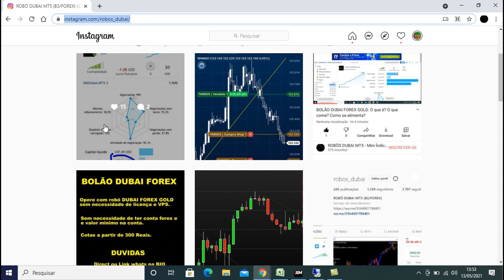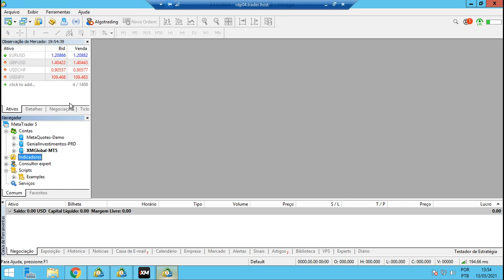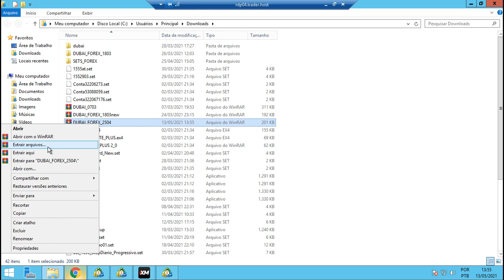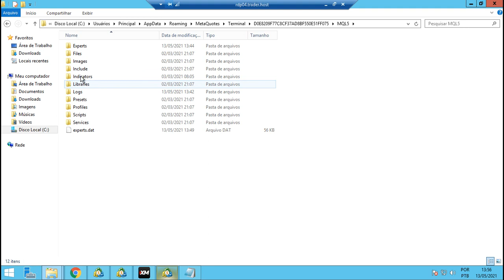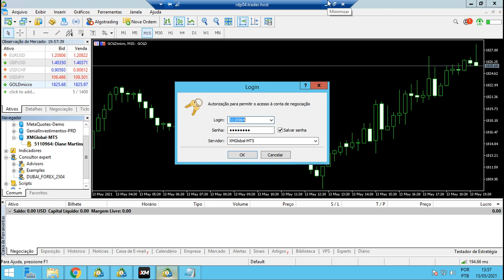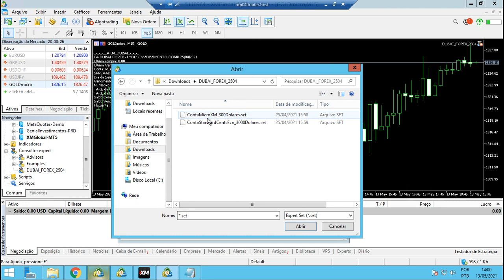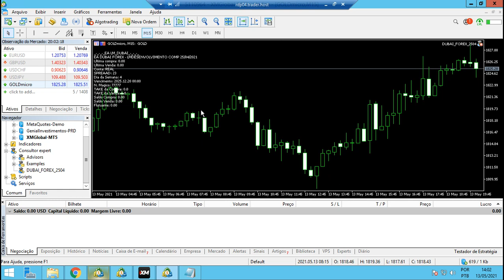Instalação DUBAI FOREX GOLD no MT5